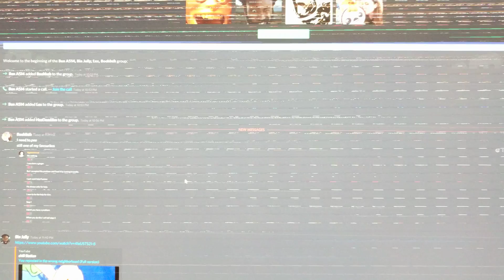Glitch issue on Asus PG279Q while on 165hz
Switching monitor to overclock-off resolves this issue. Cable maybe?

It's quite sporadic too. In game, it happens maybe every 5 seconds, it felt like it had something to do with me interacting with the interface, like hitting tab and such, but couldn't reliably replicate.

When I left the game, it went a little more crazy as shown in video.